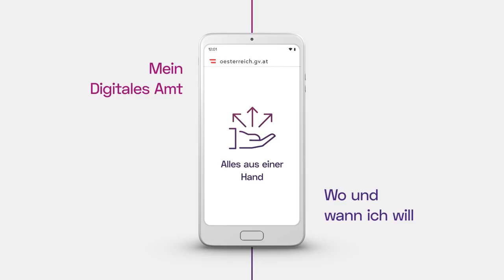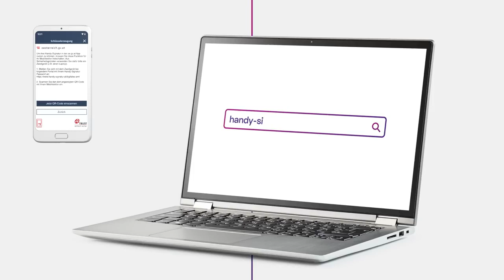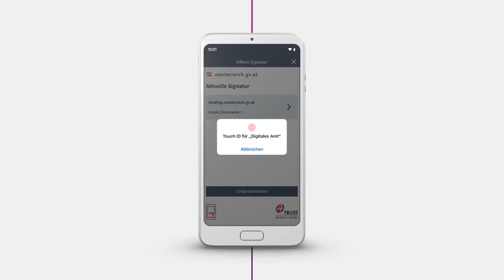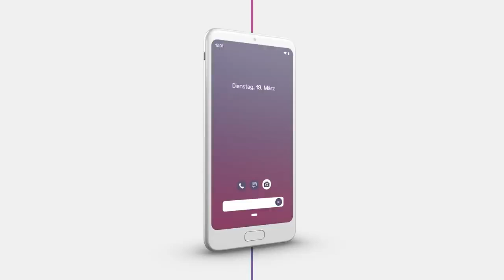Ihr Digitales Amt